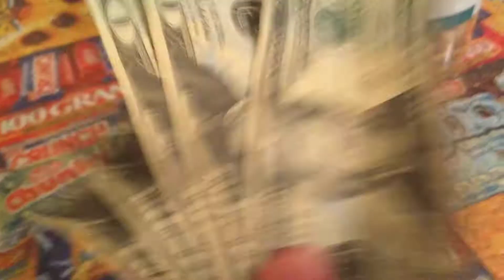Vine is not dead ep.1